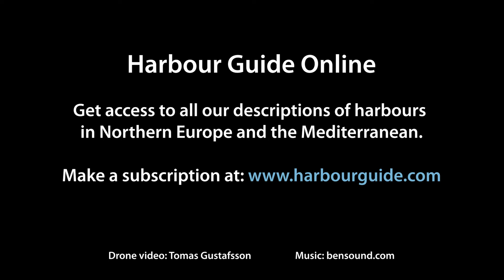Drone video - Harbour 241 - Fjärdlång, Sandviken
Drone video showing the harbour Fjärdlång, Sandviken. This harbour is described in Hamnguiden 8 from the Harbour Guide series.